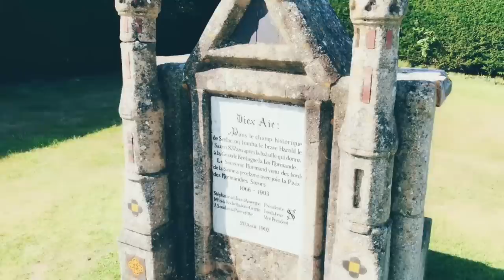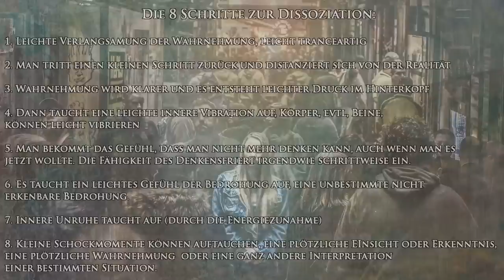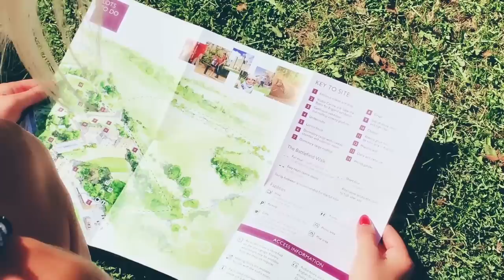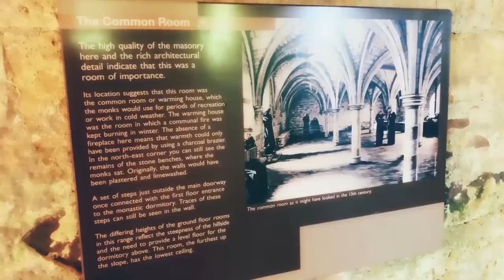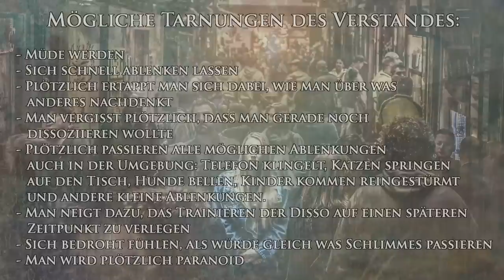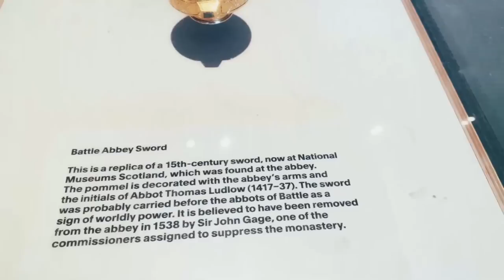Master Technik Spirituelle Dissoziation - 8 Schritte, Ego-Tarnung, Gedankenstille, Innere Stille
Ziel der spirituellen Dissoziation ist es, den so genannten “Beobachter” in sich zu erreichen. Er ist derjenige, der die Welt so sieht, wie sie tatsächlich ist und nicht so, wie man sie uns von Kindheit an mithilfe von unzähligen Assoziationen eingetrichtert hat. Der Beobachter ist jenseits aller Vorurteile und Erwartungshaltungen. Vom Beobachter aus kann man seine persönlichen Fragen beantworten und auch die Menschen, die anwesend sind, lesen, als seien sie ein gläsernes Buch. Man kann bis auf den Grund ihres Geistes blicken und erkennt jedes Problem und jedwede Absicht.

Beim Dissoziieren ist es wichtig, dass man es am Anfang schafft, eine Minute am Stück kein einziges Wort zu denken und die Imagination nicht nutzt. Sobald man zu dissoziieren versucht und plötzlich etwas denkt, muss man von vorn beginnen.

Ziel der spirituellen Dissoziation ist es, ein bestimmtes Gefühl zu empfinden, dass die Dissoziation direkt und innerhalb von Sekunden aktivieren und einleiten kann. Für Anfänger ist dies erst einmal schwierig zu erreichen und baut sich erst mit der Zeit auf.

Die ersten Schritte der Spirituellen Dissoziation:
1. Leichte Verlangsamung der Wahrnehmung, leicht tranceartig
2. Man tritt einen kleinen Schritt zurück und distanziert sich von der Realität
3. Wahrnehmung wird klarer & es entsteht leichter Druck im Hinterkopf
4. Dann taucht eine leichte innere Vibration auf, Körper, evtl, Beine, können leicht vibrieren
5. Man bekommt das Gefühl, dass man nicht mehr denken kann, auch wenn man es jetzt wollte. Die Fähigkeit des Denkens friert irgendwie schrittweise ein.
6. Es taucht ein leichtes Gefühl der Bedrohung auf, eine unbestimmte nicht erkennbare Bedrohung.
7. Innere Unruhe taucht auf (durch die Energiezunahme)
8. Kleine Schockmomente können auftauchen, eine plötzliche Einsicht oder Erkenntnis, eine plötzliche Wahrnehmung oder eine ganz andere Interpretation einer bestimmten Situation.

Tarnungen des Verstandes während der Dissoziation:
- Müde werden
- Sich schnell ablenken lassen
- Plötzlich ertappt man sich dabei, wie man über was anderes nachdenkt
- Man vergisst plötzlich, dass man gerade noch dissoziieren wollte
- Plötzlich passieren alle möglichen Ablenkungen auch in der Umgebung: Telefon klingelt, Katzen springen auf den Tisch, Hunde bellen, Kinder kommen reingestürmt und andere kleine Ablenkungen.
- Man neigt dazu, das Trainieren der Disso auf einen späteren Zeitpunkt zu verlegen
- Sich bedroht fühlen, als würde gleich was Schlimmes passieren
- Man wird plötzlich paranoid

Techniken:
- Bei jedem Gedanken STOP sagen. Keinen Satz zu Ende denken.
- Wenn man sich dabei ertappt über etwas nachzudenken, was wichtig erscheint, zu sich selbst sagen, dass man in 10 Minuten darüber nachdenken wird aber nicht jetzt
- Man stellt sich 100 kleine Punkte vor den Augen vor und springt wahllos von einem Punkt zum anderen, ca. 3-5 Punkte/sec., so, als würde man nach etwas suchen.
- Dissoziation kann überall ausgeübt werden

Eure Matrixxer